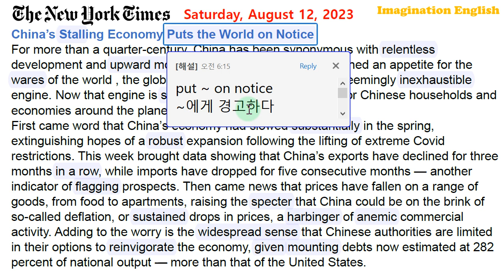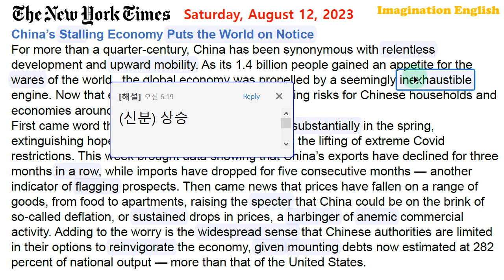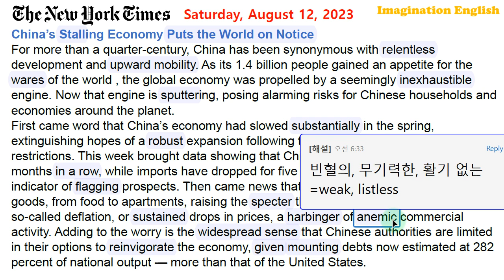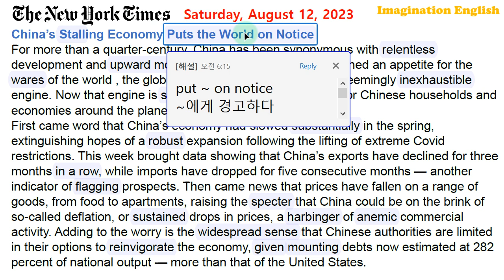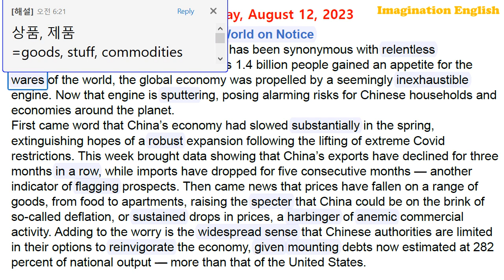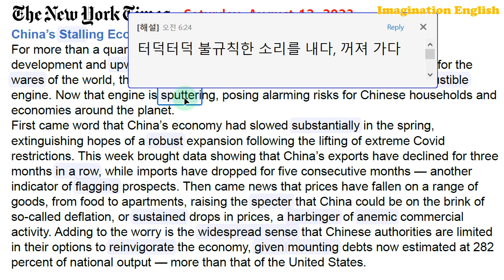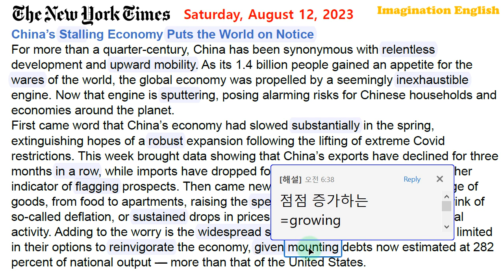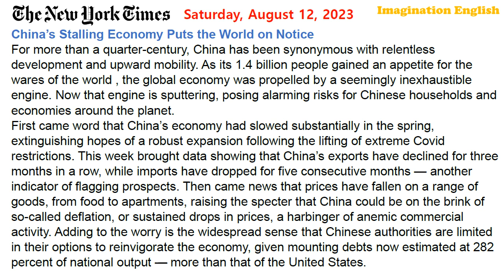[시사영어 1일1문] 중국경제 침체, 전세계에 영향 (당일영어뉴스로 영어공부)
[본문]
China’s Stalling Economy Puts the World on Notice
For more than a quarter-century, China has been synonymous with relentless development and upward mobility. As its 1.4 billion people gained an appetite for the wares of the world , the global economy was propelled by a seemingly inexhaustible engine.
Now that engine is sputtering, posing alarming risks for Chinese households and economies around the planet.
First came word that China’s economy had slowed substantially in the spring, extinguishing hopes of a robust expansion following the lifting of extreme Covid restrictions.
This week brought data showing that China’s exports have declined for three months in a row, while imports have dropped for five consecutive months — another indicator of flagging prospects.
Then came news that prices have fallen on a range of goods, from food to apartments, raising the specter that China could be on the brink of so-called deflation, or sustained drops in prices, a harbinger of anemic commercial activity.
Adding to the worry is the widespread sense that Chinese authorities are limited in their options to reinvigorate the economy, given mounting debts now estimated at 282 percent of national output — more than that of the United States.